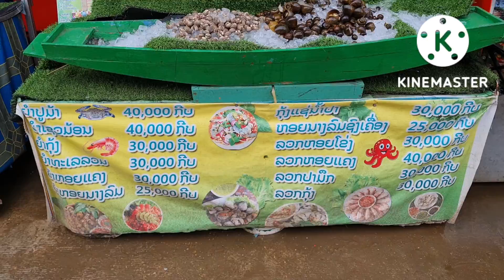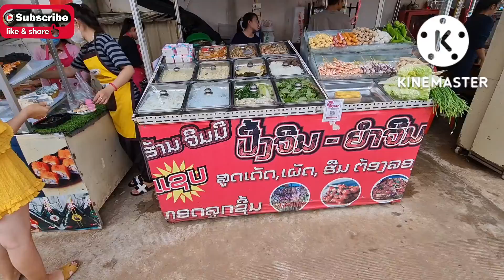Ăn gỏi đu dụ lào ngon hơn gỏi thy thy việt lào family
Cả nhà xem video nếu thấy hay và để xem video tiếp theo
Cảm ơn cả nhà nhiều nhiều